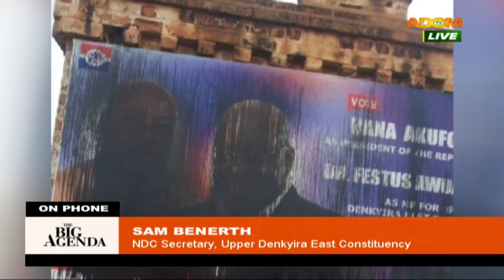Campaign Posters Destruction - The Big Agenda on Adom TV (19-10-20)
How can rising offence be curbed?